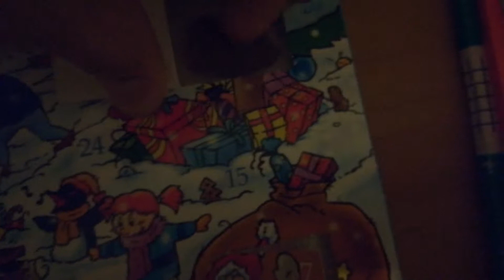8.12|Daily Vlog|MasteriX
Začal jsem psát popisky tak se podívej!

Zase tady máme serii daily vlogů a dneska 8. díl. :)

Střih, zvuk a natáčení:
Střih: Camtasia Studio 8,Movavi 12
Zvuk:Mikrofon:OneConcept MIC700
Záznam zvuku:Audacity
Natáčení obrazovky na pc: Camtasia screen recorder
Nahrávání obrazovky na mobilu: Mobizen : Screen Recorer/AZ Screen Recorde